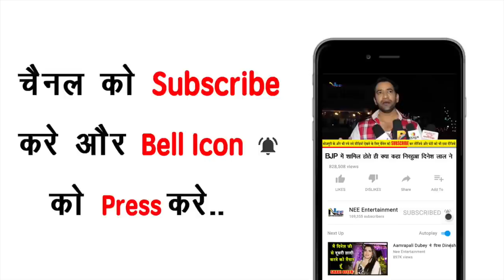Ravi Kishan ने अपनी बेटी RivaKishan को लेकर किया बड़ा खुलासा || Sab Kushal Mangal Trailer Launch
Ravi Kishan ने अपनी बेटी RivaKishan को लेकर किया बड़ा खुलासा।